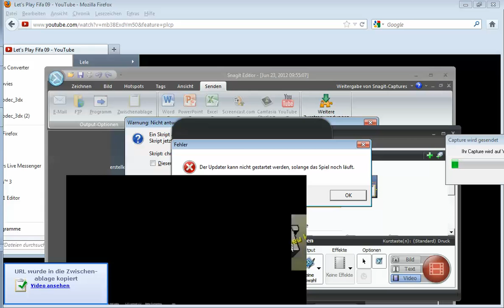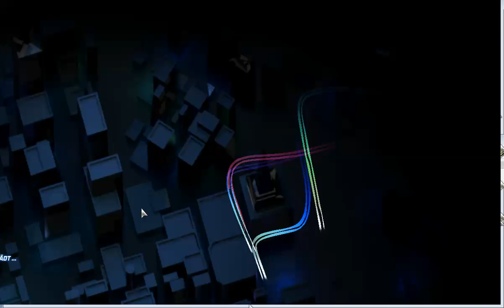Let's Show Need For Speed #002